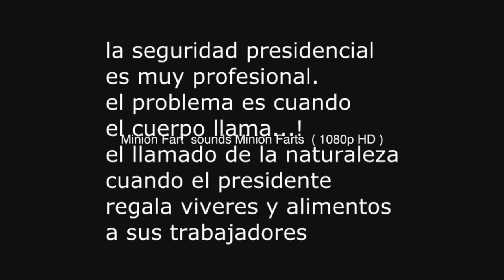parodia de la presidencia